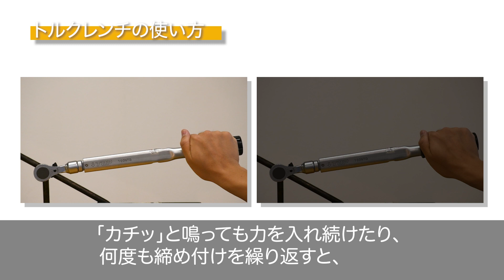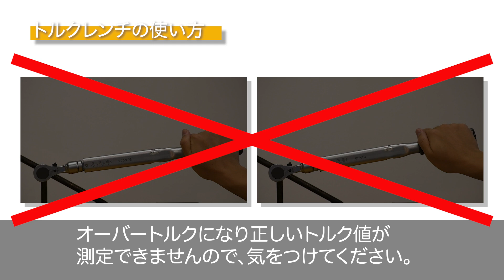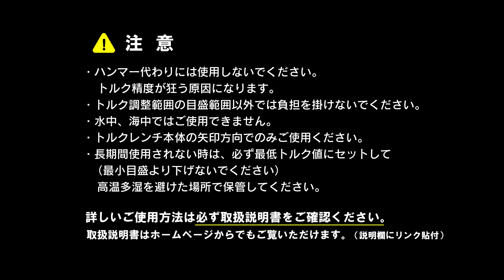【TOP】プリセット形トルクレンチの基本的な使い方！よくある質問もご紹介！トップ工業株式会社【公式】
新潟県三条市　工具メーカーのトップ工業です！

プリセット形トルクレンチの基本的な使い方を動画にまとめてみました。
特によく聞かれる内容を動画でわかりやすく解説しています。
これでギモンも解決！

※動画でご紹介しているのはあくまでも基本的な使用方法です。
詳しい使用方法、製品仕様、注意点は本品に同梱されている『取扱説明書』をよくご確認いただくようお願い申し上げます。
※必ずよくお読みの上、ご使用をお願いいたします。

『取扱説明書』は下記からもご覧いただけます。

🔽プリセット形グリップ付トルクレンチシリーズ
【モンキ形/ラチェット形グリップ付トルクレンチセット】

【モンキ形/ラチェットN形グリップ付トルクレンチセット】

【ヘッド反転式モンキ形グリップ付トルクレンチ】

【ラチェット形グリップ付トルクレンチ】

【グリップ付プリセット形トルクハンドル】

🔽その他トップのトルクレンチシリーズ一覧